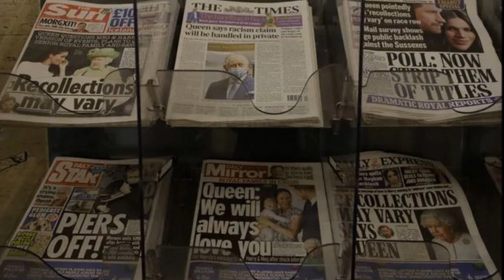Another Win for Meghan Markle: HRH won against the Daily Fail. Bravo!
what a victory for meghan markle the duchess of sussex who sees judgement in her favor confirmed by the court of appeal in England. Prince Harry's wife issued a statement welcoming the decision of the judges to uphold her right to privacy.